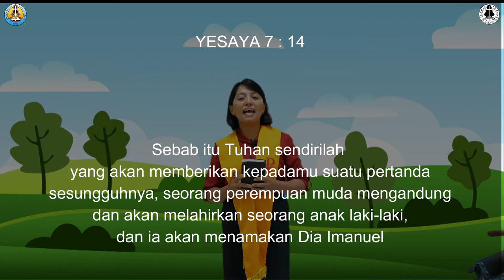Ibadah Sekolah Minggu Anak Besar